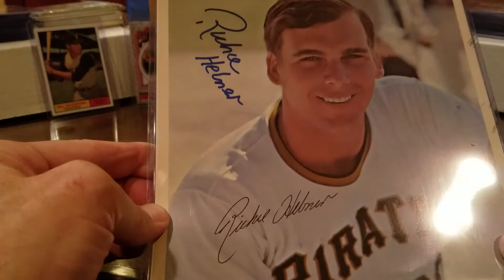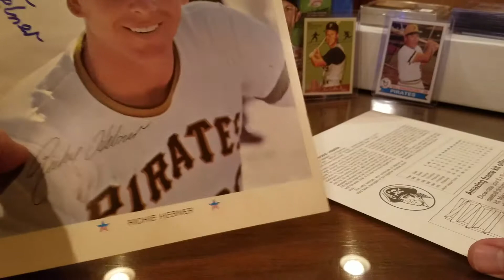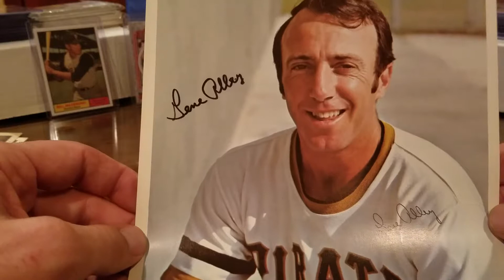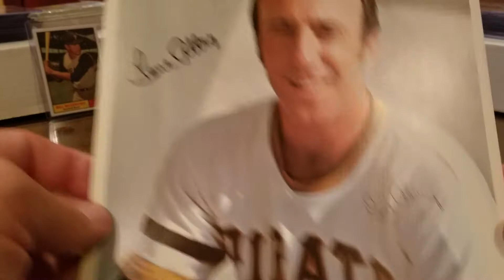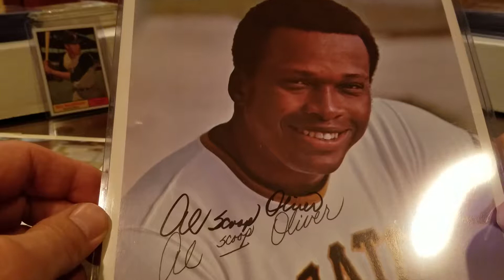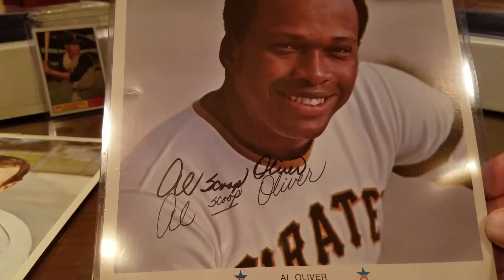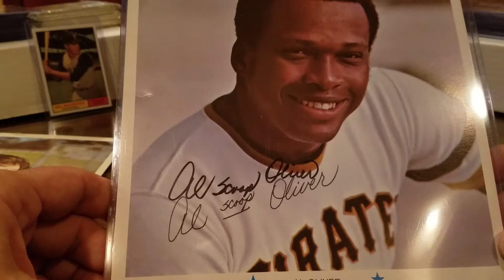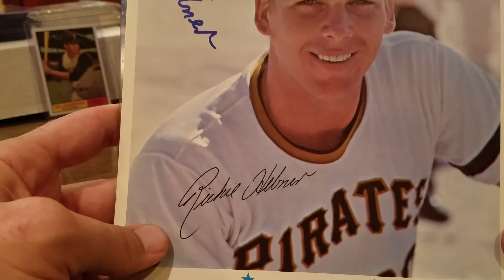TTM #3 Photographs Former Pirate Greats and 71 WS Champs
8x10 TTM returns from former Pittsburgh Pirates greats and 1971 World Series Champions:

Richie Hebner -- 15 days
Gene Alley -- 6 days
Al Oliver -- 14 days